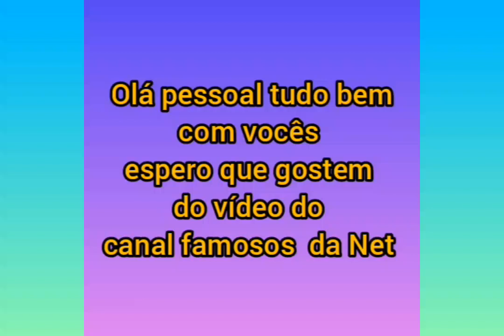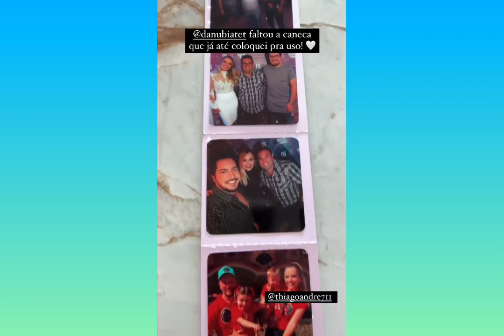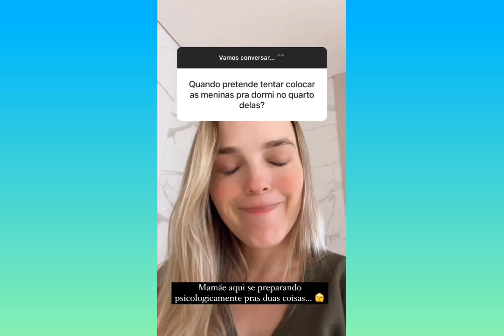Liz e a Yvy filhas da cantora Thaeme Marioto